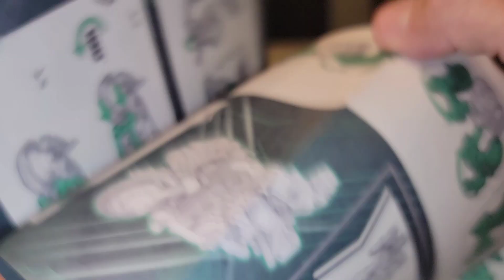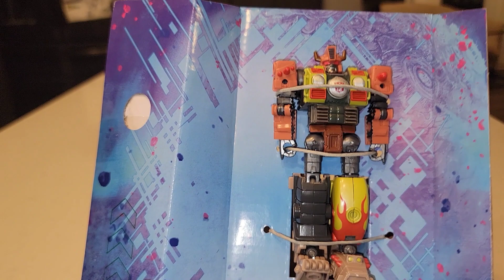Transformers Legacy Evolution Crashbar: Quick Review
Got Crashbar in from BBTS!